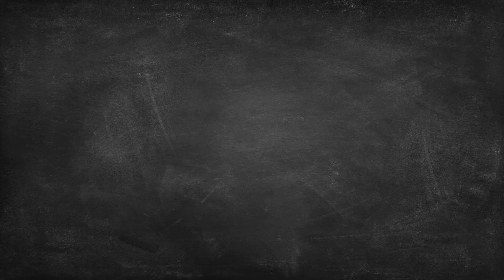REALTOR® Safety Tips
Arizona REALTORS® incoming President-Elect Mary Roberts sharing a few quick tips that will help get you thinking about what you’re doing to stay safe.